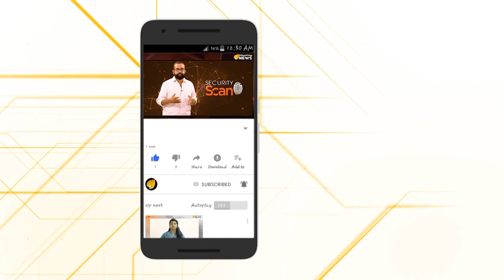ഐ എസ് മക്കളെ ഇന്ത്യയിൽ എത്തിക്കും..പണി കൊടുക്കും... എൻ ഐ എ